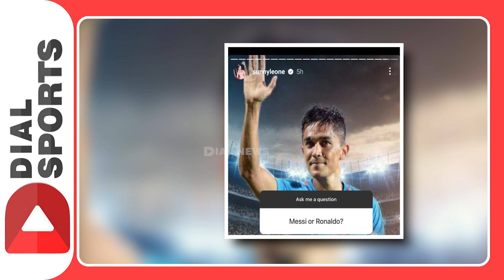పెద్ద మనసును చాటుకున్న సన్నీ లియోన్ || Sunny Leone's favorite footballer || Dial Sports